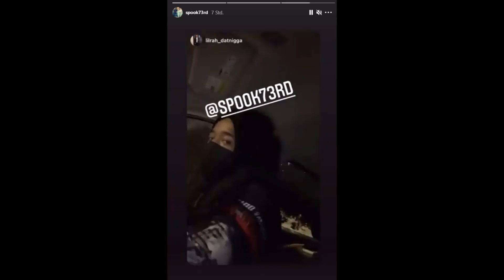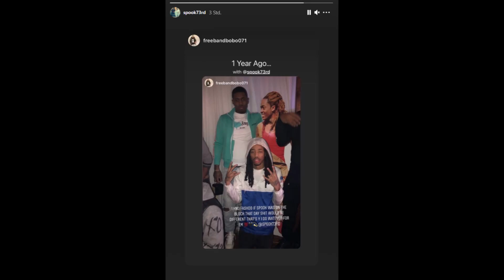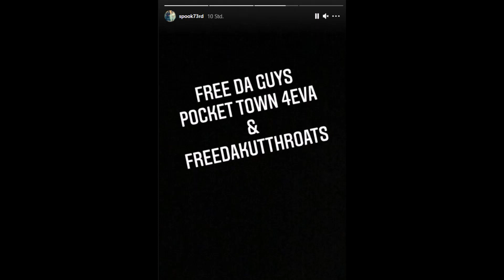KTS Spook Instagram Stories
Rest in Peace to Spook man...
RIP SPOOK